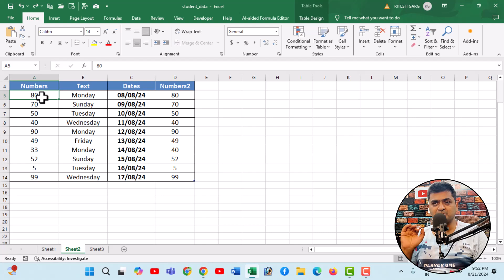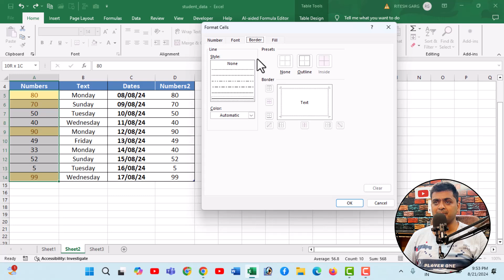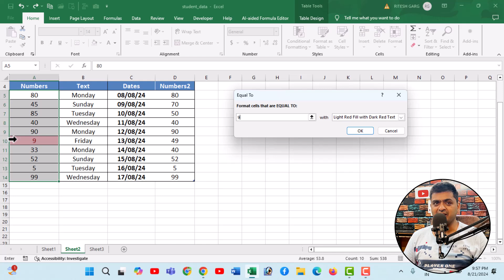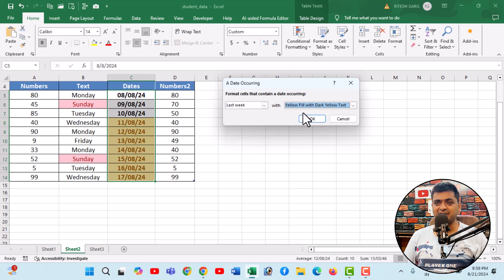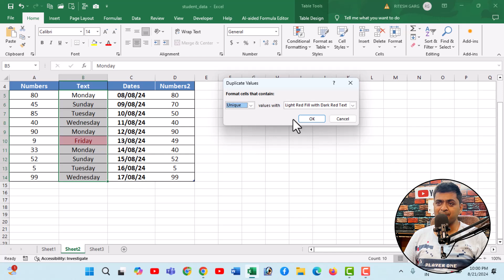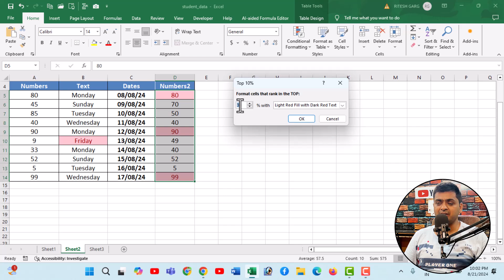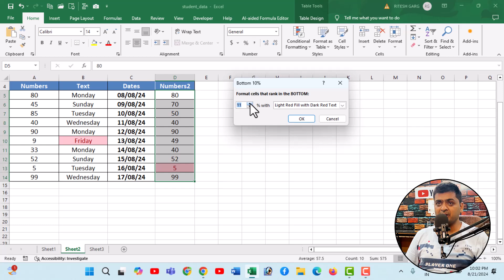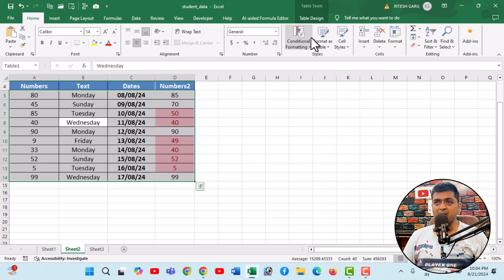Part 1 - MS Excel - Conditional Formatting for Beginners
Aaj ki video main hum seekhege ms excel main conditional formatting ke baare main bilkul detail main, ms excel main condition formatting bohut hi important option hai dosto,  jo jayadatar har jagaha use hota hai , condition formatting in excel se aap apne data ko format kar sakte hai condition ke base pe, jisse aap data ko easily analyse kar sakte hai aur  apne data ko presentable bhi bana sakte hai dosto